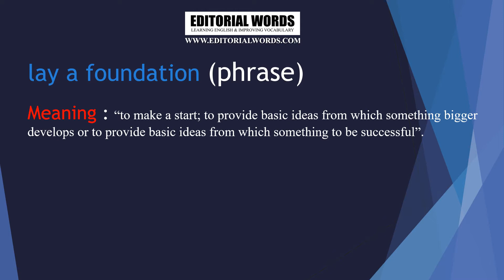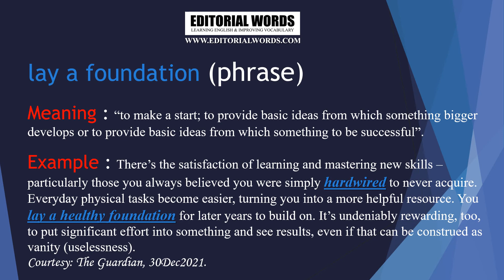Phrase of the Day (lay a foundation) - 01JAN22